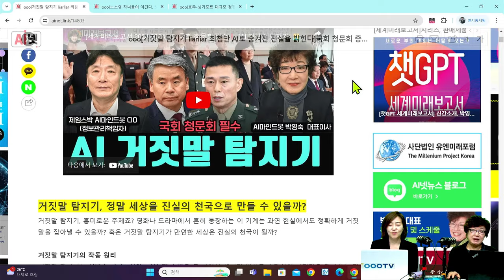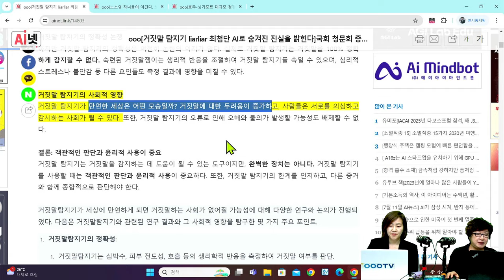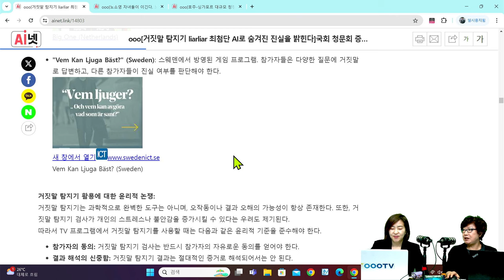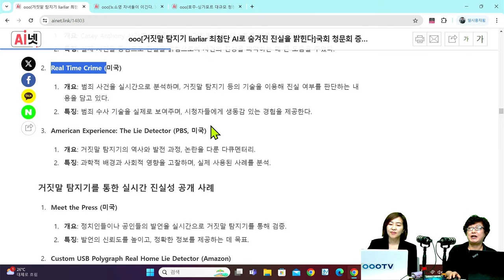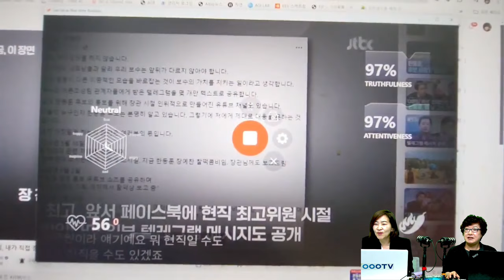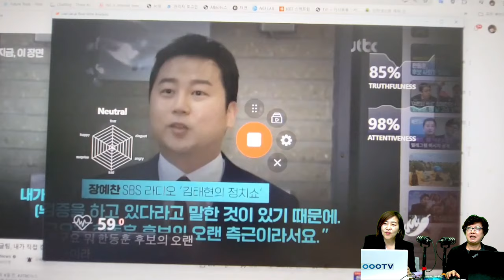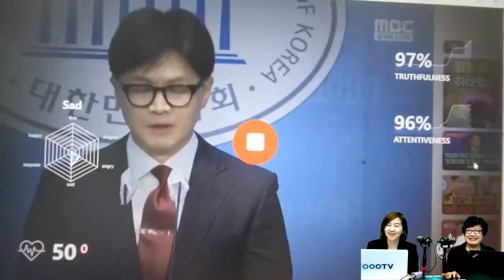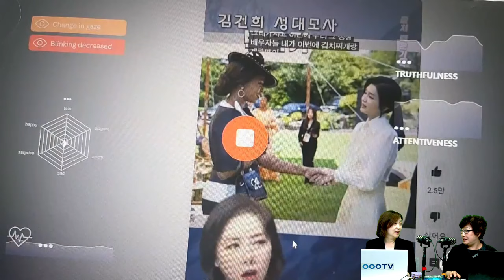[세계미래보고서 2024-2034] 🔥국회 청문회의 새로운 혁명❗ "AI 거짓말탐지기 등장❗" 👨‍👨‍👦‍👦박영숙 신간